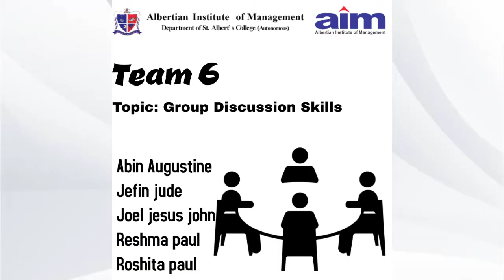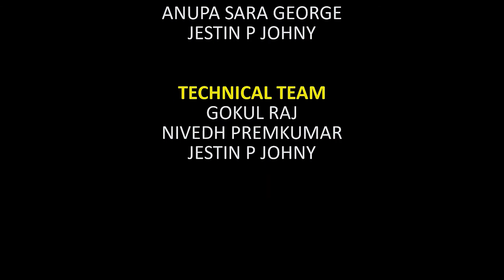Group discussion skills